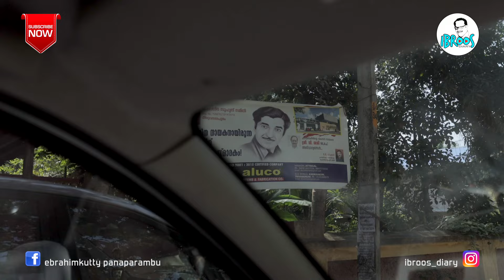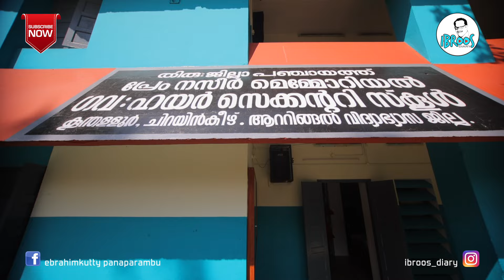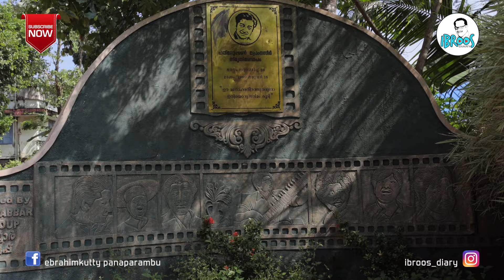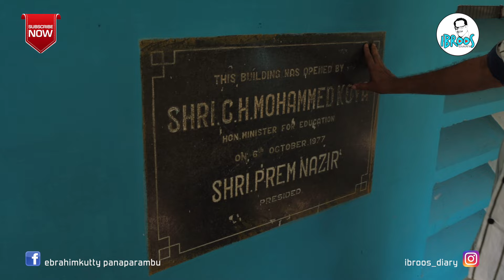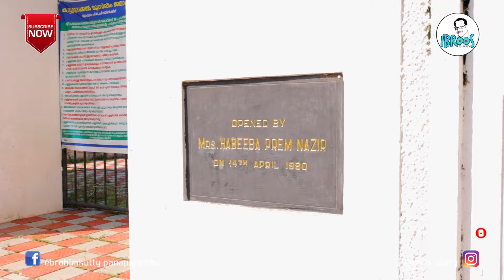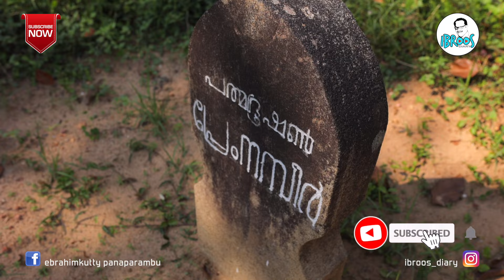പ്രേംനസീറിൻ്റെ കബറിടവും മരിക്കാത്ത ഓർമ്മകളും | Ibroos Diary 78 | Prem Nazir | Ebrahimkutty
പ്രേം നസീറിൻ്റെ കബറിടവും മരിക്കാത്ത ഓർമ്മകളും
By EBRAHIMKUTTY
Camera: SAFEER KAVALAYOOR, KARNAN SUDHA
AJITH KRISHNA, SUJIN SUDEV & SYAM PRAKASH
Editing: ANIL KUMAR P R